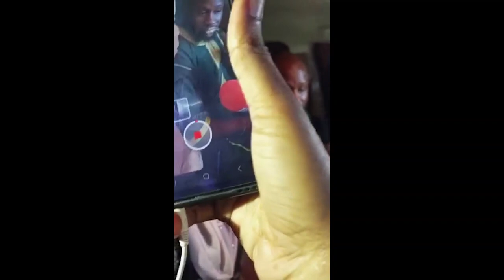Ndeye Khady Ndiaye ''kima Jakarloo dou Adji Sarr wa Abidjan laa...''